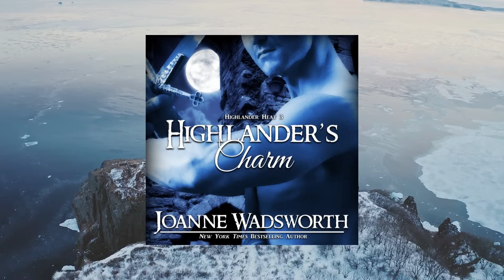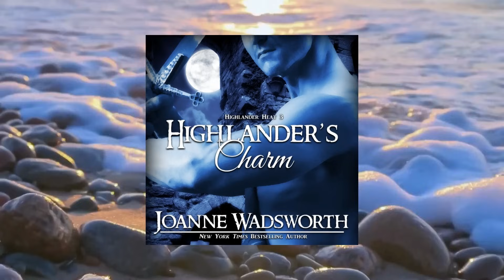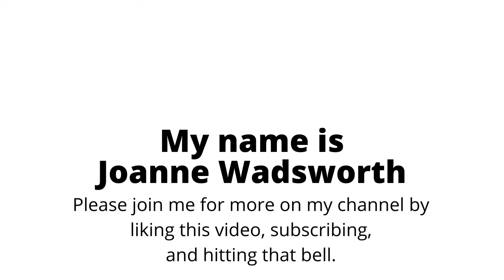Highlander's Charm, Book 3, Highlander Heat series - FULL Historical Romance Audiobook!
Thank you for joining me on my channel! Here’s a little about this book, Highlander’s Charm.

A family heirloom transports Lila to 16th-century Scotland, where she discovers that her missing grandmother has become trapped in the past. Highland warrior Calum is impeding Lila’s rescue mission—but can she fight a love that’s been written in the stars?

This audiobook is LIGHTLY abridged (by approximately ten minutes). This is done to comply with YouTube’s policy to remove any spicy scenes. You can find the full version at your preferred audio retailer, or on the author’s shop website (heavily discounted price), or by request through your favorite library app. Click on the following link for all your options

To get the book on Chirp to avoid ads and at a discount

Managed by Joanne Wadsworth
Narrated by the experienced UK-born audiobook narrator Catherine Bilson

*This full-length audiobook has been uploaded by the author, who holds worldwide rights for the distribution of all formats.*